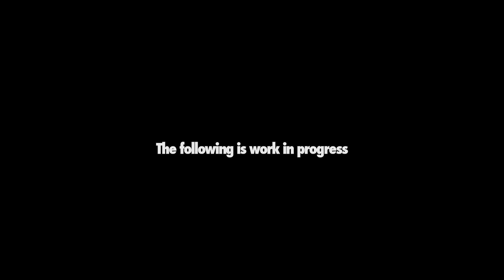DJ Neo | Studio Moments #2